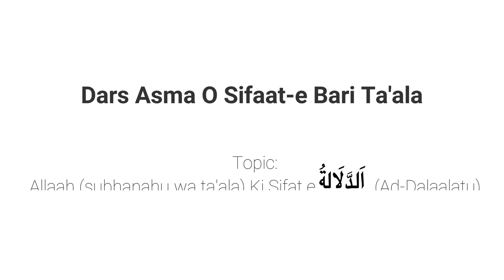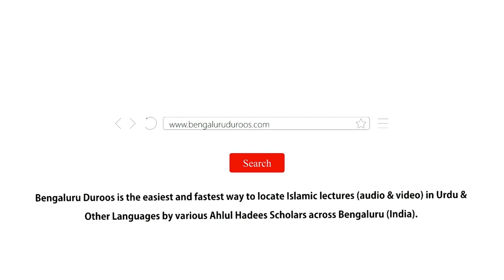Asma O Sifat Part - 60 | Allaah Ki Sifat-e اَلدَّلَالَةُ (Ad-Dalaalatu) | Muhammad Muadh Abu Quhafah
Topic: Part 60 - Allaah (سبحانه وتعالى) Ki Sifat-e اَلدَّلَالَةُ (Ad-Dalaalatu)

٠٠٠٠٠٠٠٠٠٠٠٠٠٠٠٠٠٠٠٠٠٠٠٠٠٠٠٠٠٠٠٠٠٠٠٠٠٠٠٠